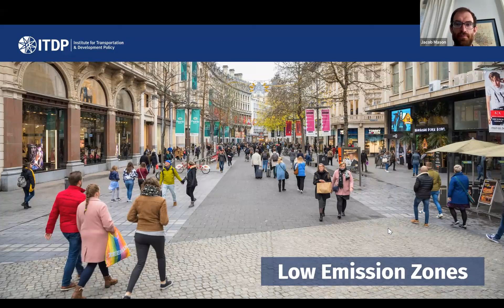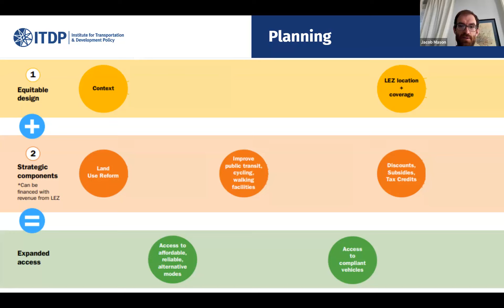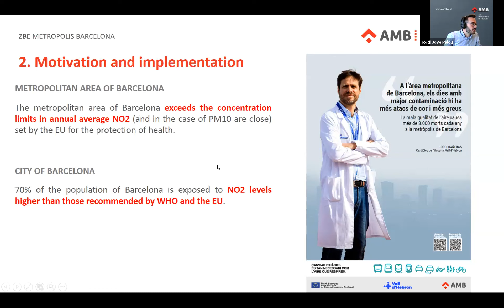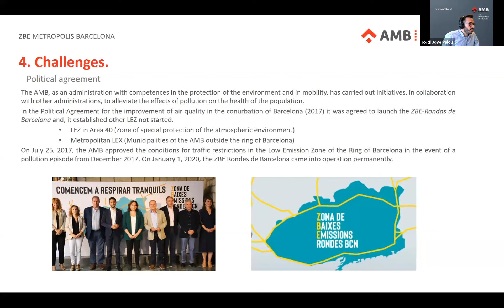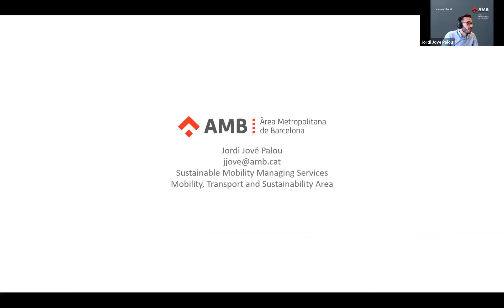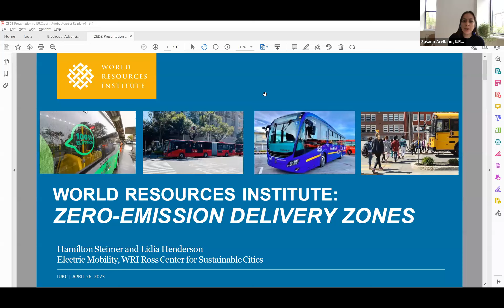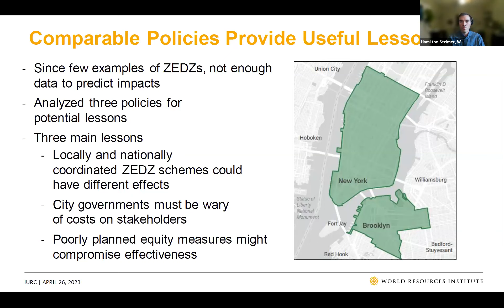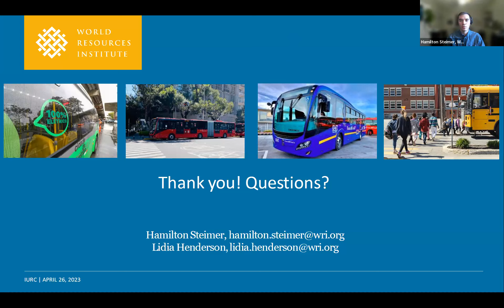LEZ: Addressing Air Quality, Reducing Congestion & Increasing Economic and Racial Equity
During the second IURC NA Sustainable Urban Mobility and Transport session, you will learn from Jacob Mason from ITDP what low-emission zones (LEZ) are and what can make them more successful. Hear directly from Jordi Jové from the Metropolitan Area of Barcelona, Spain, how they were able to implement their expansive LEZ and considerably reduced private vehicles and greenhouse gas emissions, and gain insights from Lidia Henderson and Hamilton Steimer from WRI on how to address the challenges to implement a Zero Emission Delivery Zone in your city. The four speakers will also explain how LEZ, beyond improving air quality and reducing congestion, can be an important economic and racial equity tool.